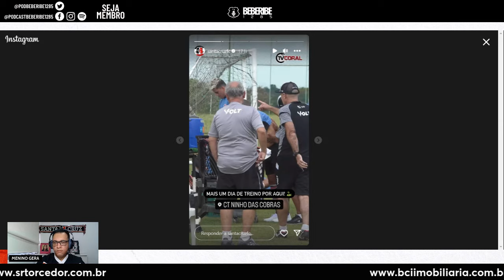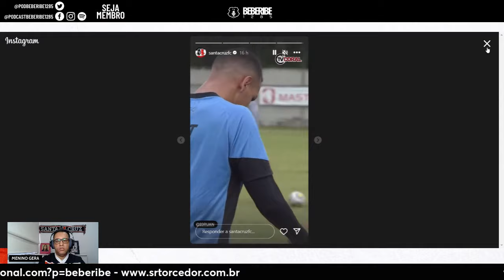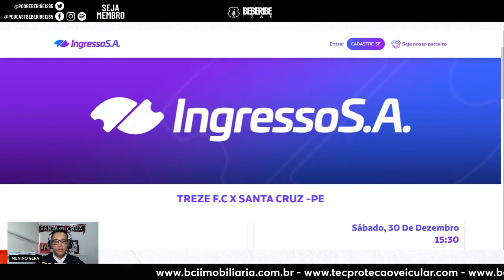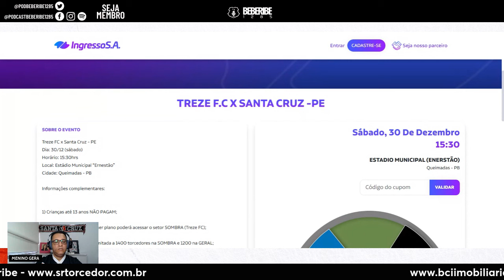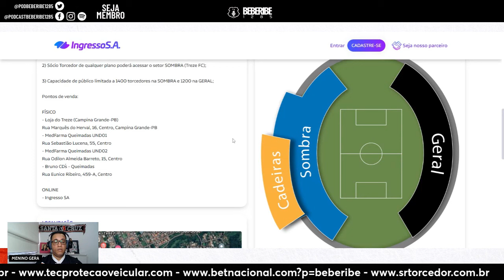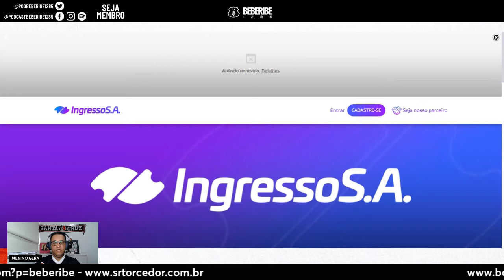🚨VEJA - LOCAIS E VALORES DOS INGRESSOS DE SANTA CRUZ X TREZE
Falamos do Santa Cruz, dentro e fora de campo.

Tricolor, sua casa é aqui!

Seja Membro pelo Livepix

TEC Proteção Veicular.
A proteção que você precisa, com a qualidade que você merece.

Deseja fazer parte do grupo exclusivo dos ouvintes do Beberibe1285?

Use o cupom: Beberibe

Deseja fazer parte do grupo exclusivo do Beberibe1285?
Mande uma mensagem no Whatsapp para o número 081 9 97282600